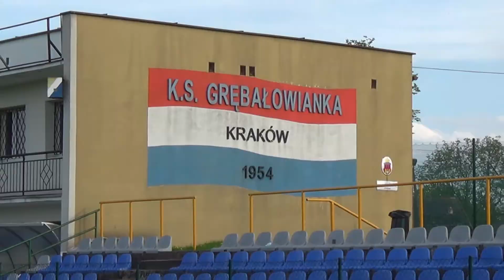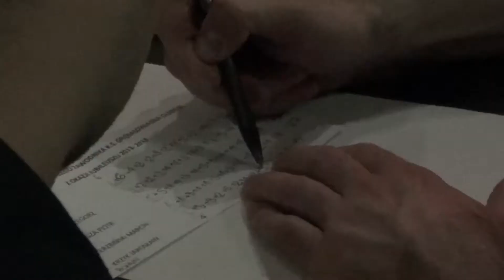Jak Oldboje w piłkę grali.